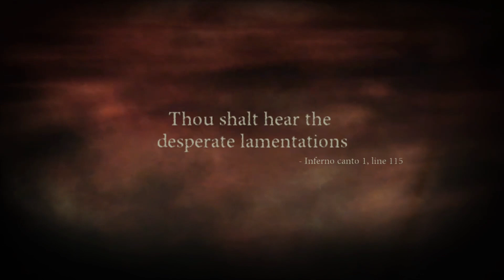Dante's Inferno In 2021 | Part 2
Part 2 of Dantes Inferno. Still figuring out audio quality stuff, bear with me.